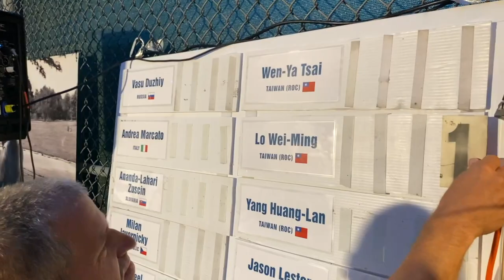Start of 3100 Mile Race 2023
The start of the Sri Chinmoy Self-Transcendence 3100 Mile Race.

Video footage: Padyatra, Tejvan

3100 Mile Race

The Sri Chinmoy Self-Transcendence 3100 Mile Race is the world's longest certified race. Founded in 1997 by Sri Chinmoy, it has run annually for the past 27 years. Each runner strives to complete the distance of 3100 miles within the allowed 52 days. An average of just under 60 miles a day.